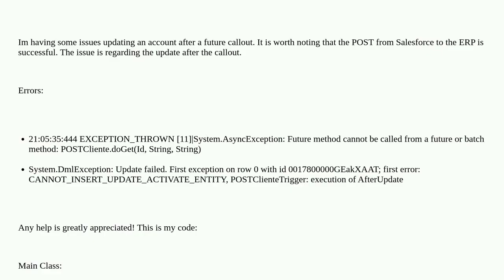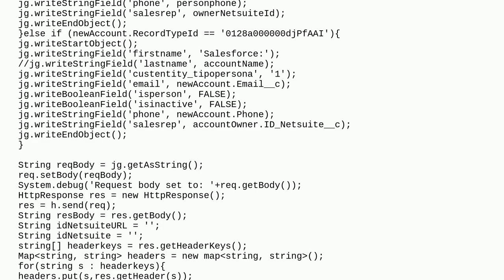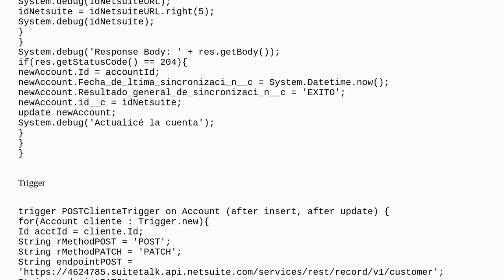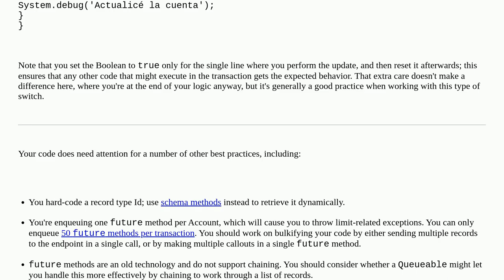Issue updating record from future callout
A special thanks goes out to the community

  callout after-trigger trigger apex